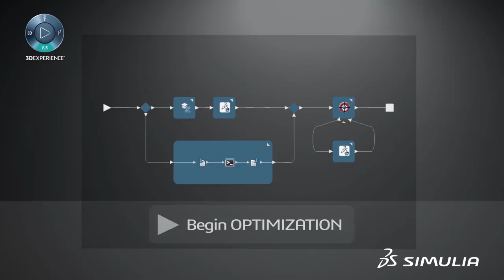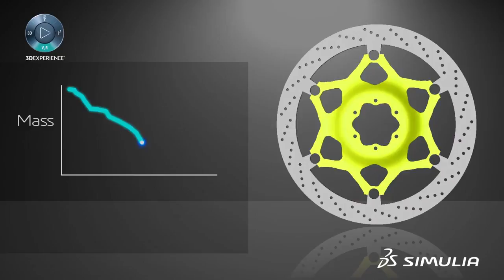Optimization Innovation A Brake Rotor Design